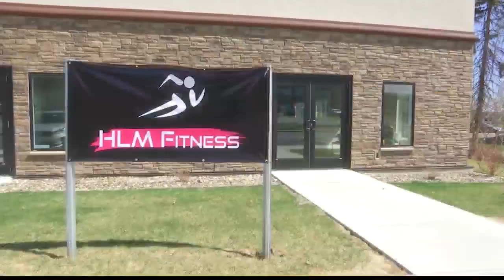Live at 9: Continuing sobriety with local fitness professional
A local fitness pro is on a mission to lift weights while lifting the spirits of countless women across the Capital Region. Heather Matthews overcame addiction 10 years ago and has opened up her dream gym to instill confidence in others.